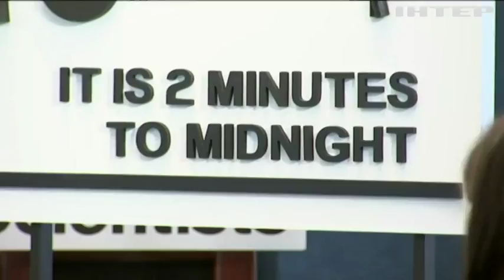"Судний день": скільки залишилося існувати людству